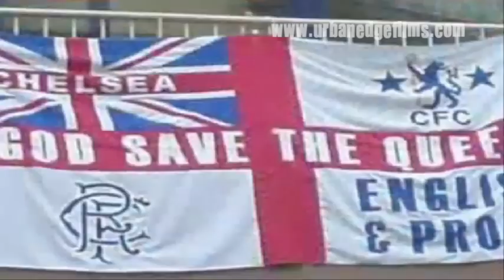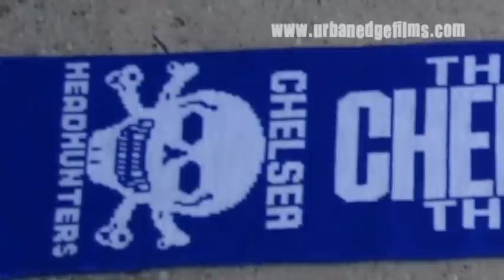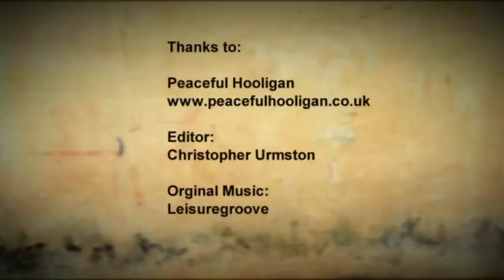Chelsea Headhunters Hooligans Firm Top Boys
Old School Football Clothing a new British heritage brand made “For those of us who remember the spirit of the terraces”
Top Boys TV reveals how the much-feared Chelsea Headhunters have become a worldwide hooligan brand and formed relationships with hardcore fans' groups at Glasgow Rangers, Feyenord and Lazio. Jason Marriner gives us the inside story on their greatest rivals, and how a new generation has now come to the fore in the world of the football firms.